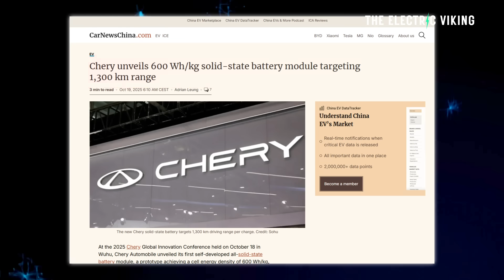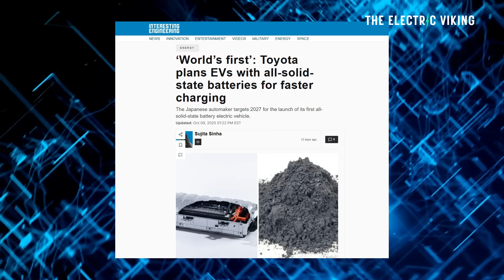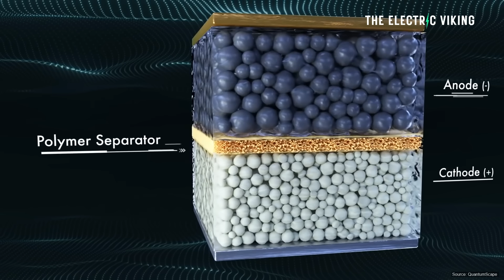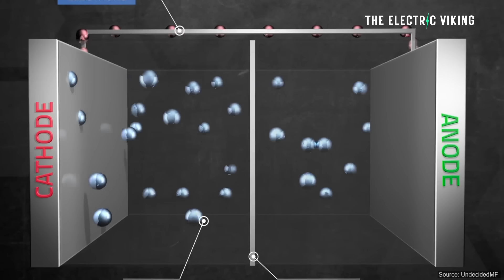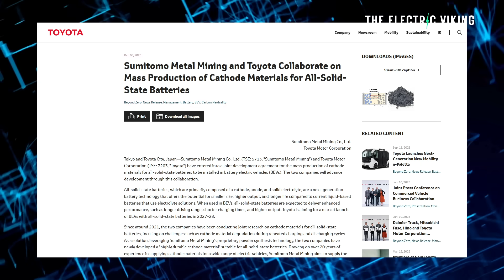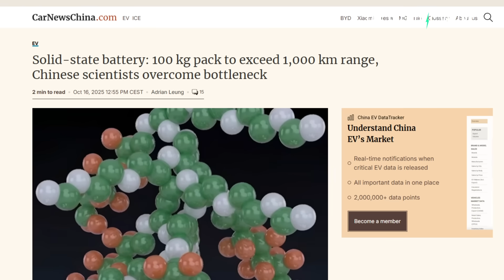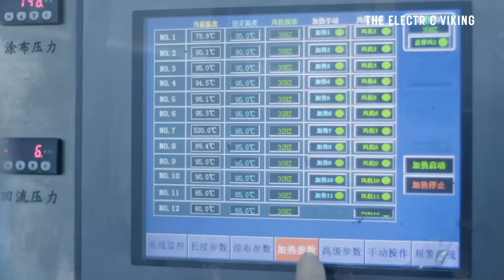Chery’s 600 Wh/kg Solid-State Battery: EV Game-Changer?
Chery has unveiled a 600 Wh/kg solid-state battery, a breakthrough that could double EV range and dramatically reduce charging times. If mass-produced, this technology could make Chery a serious global contender and redefine the future of electric mobility.